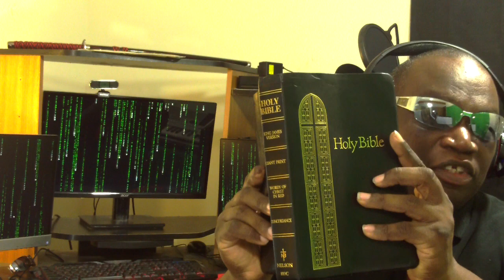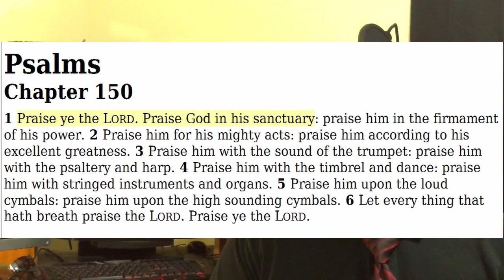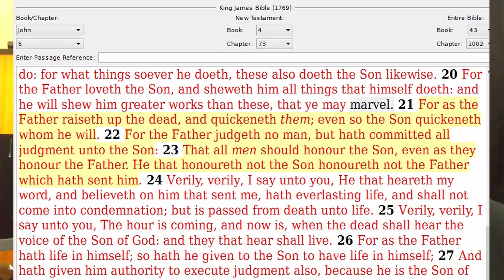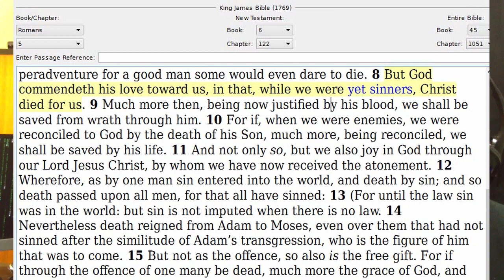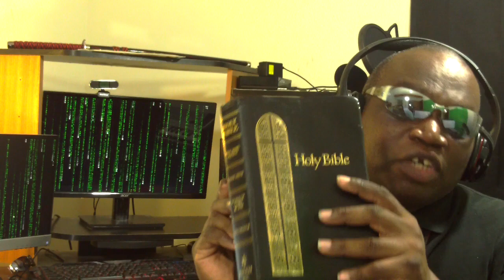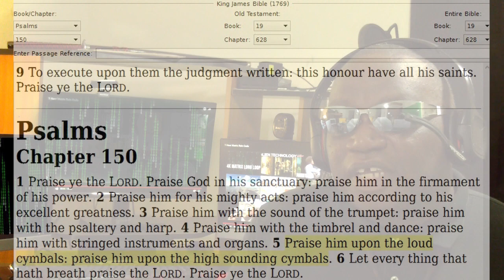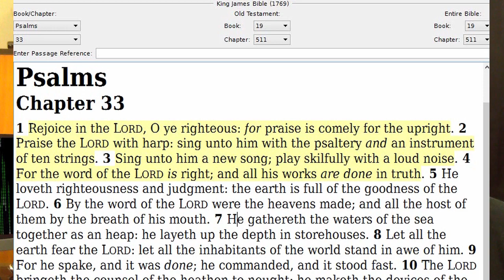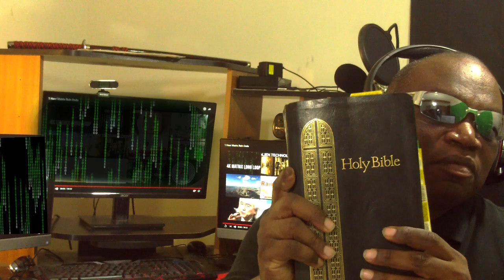A Gift for ex-Cult members Pt.1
This is an introductory video introducing ex cult members to the freedom of worshiping the Lord through various musical types, we see what the Bible has to say about music, about praise, and the freedom of being a Christian.